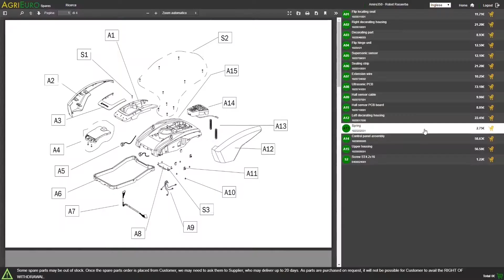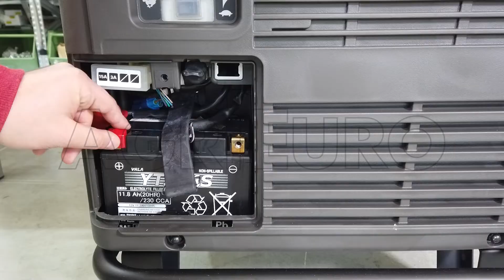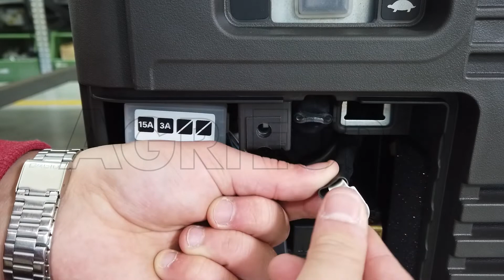Honda EU70is Single-phase Inverter Generator - Assembly tutorial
The Honda EU70is is apt at supplying stable and clean energy, suitable to power the most sophisticated technologies. Provided with the exclusive inverter technology, it proves to be sensitive to voltage variations so granting an always stable energy.

This generator is provided with an electronic fuel injection system that enhances the performances and starting and reduces the emissions.

Thanks to the use of light materials and the handy wheels, it is very easy to move around and can be used almost everywhere.

It ensures from 6 to 8 working hours. With reduced absorption it reaches 12 working hours.

On both generator sides there are rubber shock absorbers that significantly reduce vibrations and the noise level of the machine.

Inverter technology:

The inverter generator we are focusing on is able to produce electric power at a constant and convenient voltage and frequency thanks to a power converter used to adapt any input voltage to a different output voltage without being related to sudden changes in load and to the engine speed.

Compared to all the standard generators, this model features a number of specific characteristics as the use of a permanent magnet generator and an engine revolutions control device based on its effective power. These main features allow considerably reducing fuel consumption, running costs and avoiding noise emissions in case of low or medium loads.

Main applications:

The high quality and reliability of the electric power generated through the use of the system mentioned above make it a very flexible generator, suitable for many applications. Indeed, it is easy understandable how this generator is usually used for electronic equipment like TVs, for powering computers, battery charging and for each kind of electronic device particularly sensitive to voltage and frequency changes.